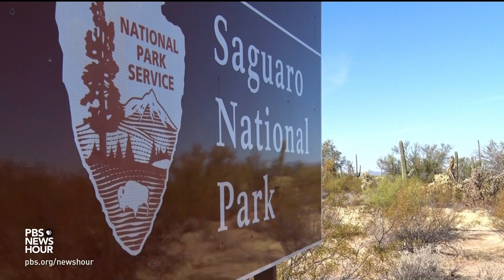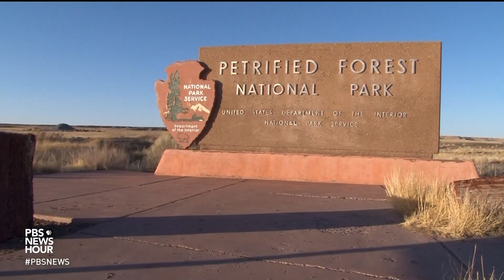Cactus thieves and fossil robbers are taking treasures from the national parks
At Saguaro National Park, the namesake cactus is both the main attraction for hikers -- and thieves. Special correspondent Tyler Fingert of the Cronkite School of Journalism at Arizona State University reports on how the problem is plaguing parks across the country, and depriving the public of its national treasures.